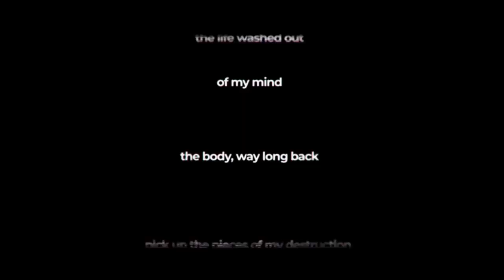You're WRONG About Metalcore (These Bands PROVE It)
Could you imagine if everyone dunked on the entire genre of death metal just because Six Feet Under exists? Today I'm here to school you on the MANY varieties of metalcore bands out there to PROVE that not all of them are either cringe kids with too much eyeliner or an endless parade of djent drones.